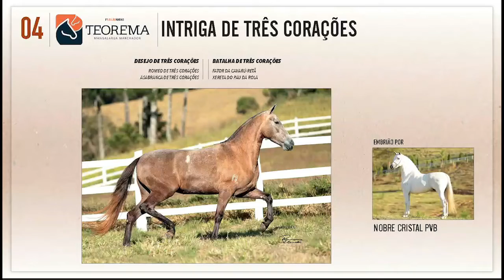LOTE 04 INTRIGA DE TRÊS CORAÇÕES